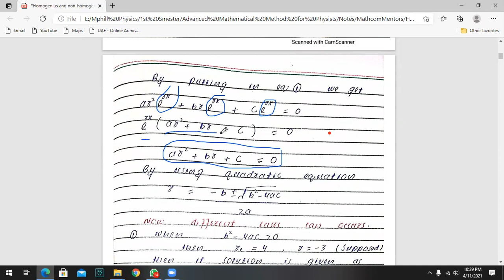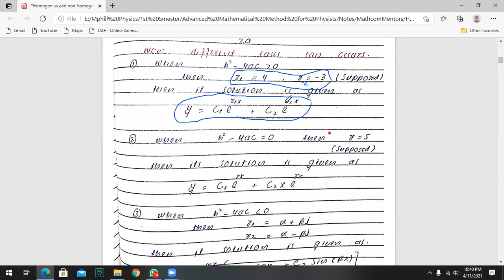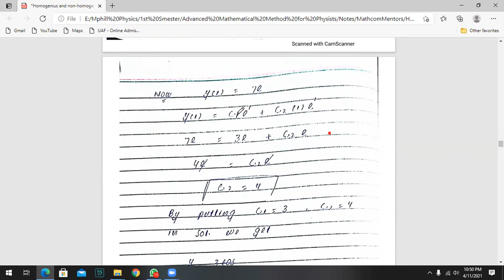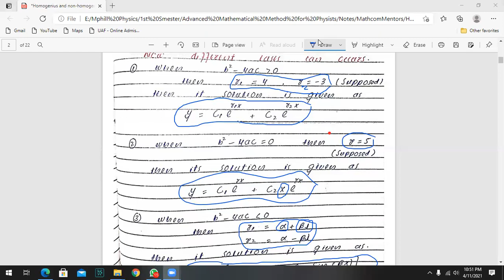Homogeneous Second-order Linear Differential Equations Advanced Mathematical Methods